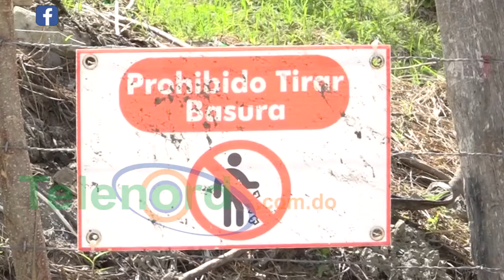Alcalde de SFM: “En SFM no hay crisis de basura“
San Francisco de Macoris -Ante las constantes denuncias de cúmulo de basura en los sectores populares de esta ciudad, el alcalde Siquió Ng de la Rosa expresó este martes tras ser cuestionado, que no existe deficiencia en el servicio de recogida de basura e invitó a periodistas a realizar un recorrido.
“Aquí no hay crisis de basura en San Francisco de Macorís, yo lo invito a que hagan un recorrido conmigo, para que evaluemos la situación, yo agradezco que estén pendientes a la limpieza de la ciudad porque es mi obligación limpiar la ciudad, pero aquí solo se habla de basura y no hablan de los servicios que estamos dando”

Agrega: “Yo estoy trabajando en la carretera del vertedero que es el principal problema de la basura, para mantener la rotación de limpieza y no se dificulte la entrada de camiones, aquí puede haber atrasos en la recogida pero no hay crisis, le aseguro que vamos a mejorar, es mi compromiso como alcalde “